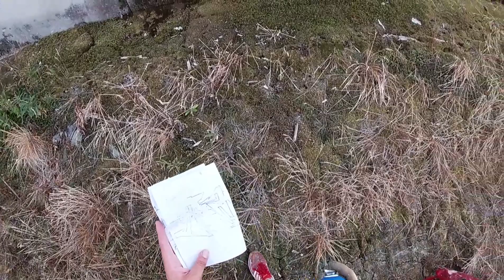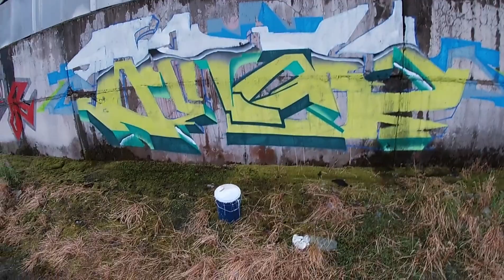In the field, in a thunderstorm. Graffiti action. История.